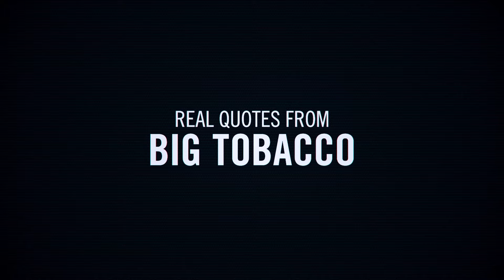Big Tobacco Targets the Military – Downscale Types | Tobacco Stops With Me | Oklahoma TSET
Big Tobacco has been targeting military service members for decades. “The military attracts young adults who are classic downscale smoker types...” – Military YAS Initiative, Truth Tobacco Industry Documents. 1989. Report.
Don’t let Big Tobacco put profits before people.